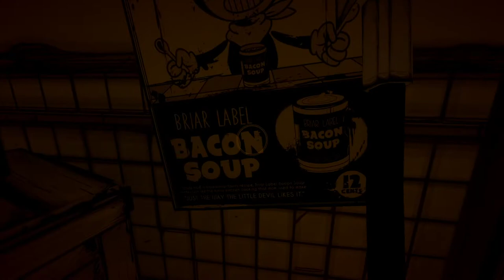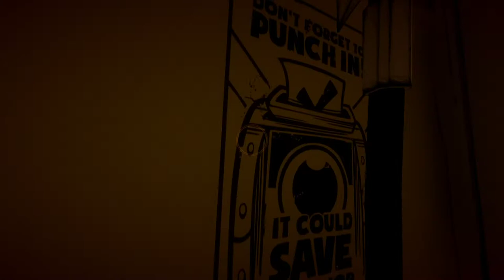Bendy And The Ink Machine - Altreus Plays - Episode 2 - Higher Brain Functions Denied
Welcome to Altreus Plays Bendy And The Ink Machine! This is a first-person
cartoon-styled horror game, reminiscent of such classics as Amnesia: The Dark
Descent and... that one where you have a camera.

Mad shout outs to Zangiry for buying me this without asking anything in return
(except this sweet as heck series!). Come hang out with us at Altreus Plays

You can also find us at Dapper Dell, Aavak's Discord server. If you don't know
- and then find your way to the Dell as you will. ♥

► Social media!